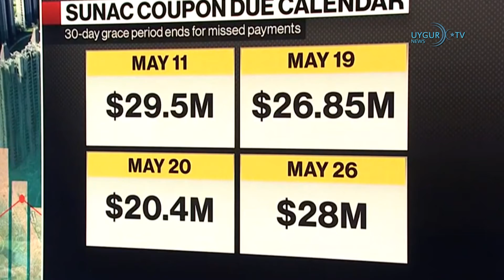13/05/2022 西藏航空客机冲出跑道起火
联合国代表团访东突厥斯坦前夕，当局宣布“新安保措施”
据报道，中国当局在联合国代表团访问东突厥斯坦之前发布了“新的安全措施”，敦促公众不要谈论“集中营”并“挂断来自国外的电话”。联合国人权事务高级专员米歇尔·巴切莱特宣布，他将于 5 月访问中国并访问对维吾尔人进行种族灭绝的东突厥斯坦。

 中国正在加紧向欧洲运送强迫劳动产品
中国当局增加了通过霍尔果斯口岸通往往欧洲的火车线路达到60条并加强掠夺东突厥斯坦的资源。据官方天山网5月10日报道，今年在霍尔果斯港新增四列欧洲航线，增加了将东突掠夺的资源和强迫劳动产品经霍尔果斯运往欧洲的班列数量。

 美情报总监称中国武力夺台威胁急迫
美国情报总监对国会表示，台湾在2030年之前面临中国进行武力统一的威胁相当急迫。不过，她未指出北京可能采取武力行动的具体时间表，并说目前并无情报显示俄乌战争加速了中国夺取台湾的计划。中央情报局长伯恩斯表示，中国正密切关注俄罗斯在乌克兰的军事活动，这场战争影响了中国领导人对台湾的评估。不过，他警告说，这不会改变中国领导人习近平在台湾问题上的长期目标。

 西藏航空客机冲出跑道起火
中国西藏航空一架载有122人航班今天上午8时许，在重庆江北国际机场起飞时，偏出跑道起火。机上有113名乘客和9名机组人员，全都安全撤离。40余名伤者已被送往市内医院救治。两个月前，该航班从昆明飞往广州时，在广西梧州上空失联，后被确认以垂直方式坠毁。机上人员共132人，其中旅客123人，机组9人无一生还。

 白宫：美国将支持芬兰和瑞典申请加入北约
白宫新闻秘书普萨基当地时间12日表示，如果芬兰和瑞典申请加入北约，美国将会支持。

 融创中国发出债务违约警报
中国第四大房地产开发商融创中国周四未能如期支付一笔7.42亿美元的海外债券的利息，再次引起人们对中国房地产业债务问题的关注。融创还发出预警，即将到期的其它债券利息也可能也难以支付。这是中国债务累累的地产业新一波债务违约浪潮中的最新一例。

 G7外长会议开始
由德国、美国、英国、加拿大、法国、意大利和日本组成的七国集团外长会议在德国拉开帷幕。乌克兰和摩尔多瓦外长也将出席G7外长会议，会议将持续到5月14日。